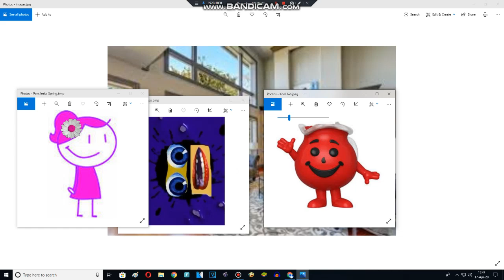Kool Aid Punches Klasky Csupo And Gets Grounded (REMAKE)